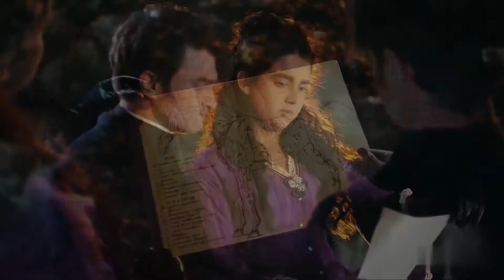📕📘📗 ЧУДОТВОРЦЫ (MIRACLE WORKERS) - 2021 (ТРЕЙЛЕР) (РУС) (СЕЗОН 3)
📘 НАЗВАНИЕ: ЧУДОТВОРЦЫ
📘 ОРИГИНАЛЬНОЕ НАЗВАНИЕ: MIRACLE WORKERS
📘 СТРАНА: США
📘 ЖАНР: КОМЕДИЯ, ФЭНТЕЗИ
📘 ПРЕМЬЕРА В РОССИИ: 2021
📘 ПРЕМЬЕРА В МИРЕ: 2021
📘 В РОЛЯХ: ДЭНИЭЛ РЭДКЛИФФ, СТИВ БУШЕМИ, КАРАН СОНИ  И Т.Д.

📘 Небесная канцелярия Бога — масштабный офис с множеством отделов и сотрудников, работающих в атмосфере цейтнота и многозадачности. Есть даже HR и напоминающий службу технической поддержки отдел обработки молитв. Именно его служащие, ангелы Элиза и Крэйг, берутся за спасение Земли, когда приунывший Господь вдруг решает её погубить. Теперь у ангелов есть две недели, чтобы соединить несоединимое — двух одиноких людей в пару — и доказать, что человечество вовсе не безнадежно и достойно существования.